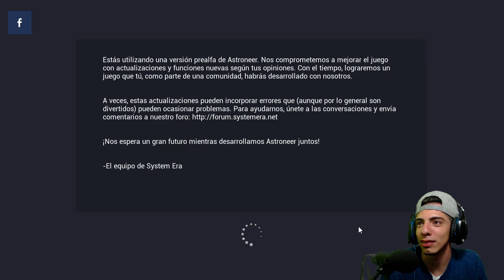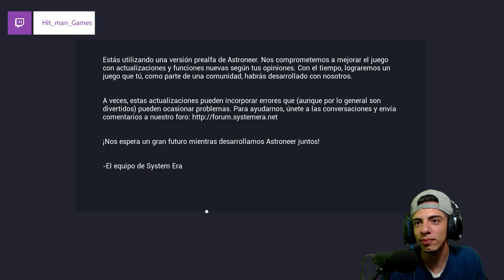MÁQUINAS, CUEVAS Y BUGS | ASTRONEER PRE-ALPHA | PC GAMEPLAY ESPAÑOL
♦ ¿Quieres ser Partner de Fullscreen?
♦ Aplicación para Android
GPU: GeForce GTX 960
CPU: Intel(R) Core(TM) i5-4460  CPU @ 3.20GHz
Memoria: 12,00 GB RAM (11,90 GB de espacio disponible)
Resolución actual: 1366 x 768, 60 Hz
Versión del controlador: 361.75
Sistema operativo: Microsoft Windows 8.1